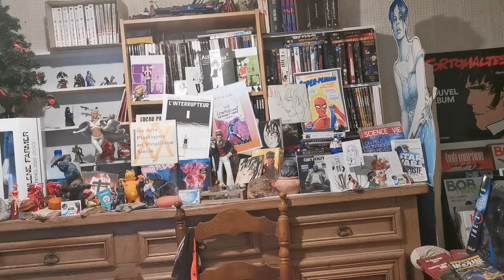Joyeux Anniversaire, Marina !!!!!! 😄😄😘😘 !!!!!!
KOAHA-E !!! 😇😄😘 !
Aujourd'hui, c'est l'anniversaire de mon amie Marina !! 😎😎 !
Alors, joyeux anniversaire à Marina, en chantant... en Muvyâ ! 😜😄😁😘 !

Koaha-e, Marina ! 😄😘😘 !
A lòl-e gòl mastik-e !! 🎂 !!!
KOAHA-E ! 🙂 !!

Et, j'y publierai, en outre, une BD de ma création en lecture libre en exclusivité pour les tipeurs tout les mois en récompense des tips mensuels ! 🙂 😉 !!!

... Et, on pourra utiliser ses tips pour acquérir une de mes BD ou une autre de mes créations ! 🙂 !!

... Et, on peut, par ailleurs, commander des impressions Art Linéaire et autres créations khrisléistes, sur ma boutique The Art of Khris-Léo :

P.S. : Et, on peut également me soutenir gratuitement en regardant des pubs sur ma page uTip :

Je suis payé quand les gens regardent des pubs.